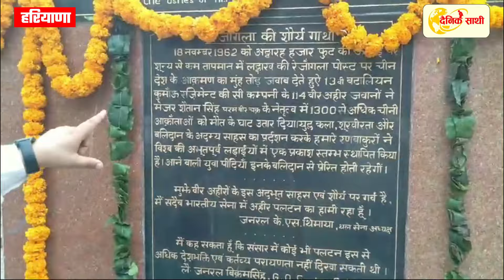DainikSathi: Rezangla Day: REWARI में डीसी, वीसी का बड़ा आह्वान